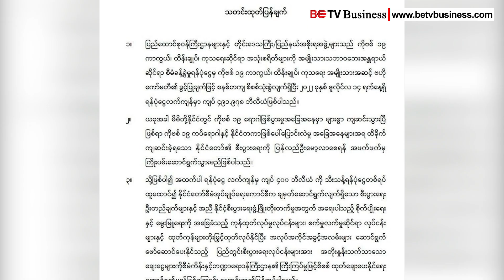(၆) လအတွင်း တိုးတက်ပြီး အလုပ်လုပ်သူတိုင်း ဝင်ငွေရလာမည်ဟု နစကဥက္ကဋ္ဌပြော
ကျပ် ၄၀၀ ဘီလီယံ ထုတ်ချေးမည့် အစီအစဉ်ကြောင့် (၆) လအတွင်း တိုးတက်ပြီး အလုပ်လုပ်သူတိုင်း ဝင်ငွေရလာမည်ဟု နစကဥက္ကဋ္ဌပြော

ကိုဗစ်-၁၉ ရန်ပုံငွေလက်ကျန်ထဲက ကျပ် ၄၀၀ ဘီလီယံ ကို သီးသန့်ရန်ပုံငွေတစ်ရပ် ထူထောင်ပြီး ထုတ်ချေးပေမယ့် အစီအစဉ်ကြောင့် ၆ လအတွင်း စီးပွားရေးတိုးတက်မှုရှိပြီး ‘အလုပ်လုပ်သူတိုင်း ဝင်ငွေရလာမယ်’လို့ ဗိုလ်ချုပ်မှူးကြီးမင်းအောင်လှိုင်က နစကတာဝန်ယူချိန် ၁၈ လပြည့် မိန့်ခွန်းအတွင်း ထည့်သွင်းပြောကြားခဲ့ပါတယ်။
‘‘လွန်ခဲ့တဲ့ နှစ်များအတွင်းမှာ ကိုဗစ်-၁၉ ကပ်ရောဂါကြောင့် ထိခိုက်ခဲ့ရတဲ့ စီးပွားရေးလုပ်ငန်းများ ပြန်လည်နလံထလာစေဖို့ ချေးငွေတွေ ထုတ်ပေးခဲ့တာ ရှိပါတယ်။ အကြောင်းအမျိုးမျိုးကြောင့် သိသာတဲ့ တိုးတက်မှုတော့ မရသေးပါဘူး’’လို့ ဆိုပါတယ်။
ဒါ့ကြောင့်လည်း စီးပွားရေးအား ပိုမိုကောင်းစေလာစေဖို့ ကုန်ထုတ်လုပ်မှုကို ဦးစားပေးတဲ့ ယခုလို ချေးငွေပံ့ပိုးပေးခြင်းတွေ ထပ်မံဆောင်ရွက်ခြင်းဖြစ်တယ်လို့ ပြောပါတယ်။
အမြန်အကျိုးရလဒ်ဖြစ်စေမယ့် (Quick Win) စိုက်ပျိုးရေးနဲ့ မွေးမြူရေးလုပ်ငန်းအတွက် ပထမဦးစားပေး ဆောင်ရွက်မှာဖြစ်ပြီး လာမယ့် နွေစပါးနဲ့ ပဲမျိုးစုံ၊ ဆီထွက်သီးနှံ၊ ပြောင်း၊ ကြက်၊ ဝက်၊ ငါး/ပုဇွန် မွေးမြူရေးနဲ့ တစ်သီးခြင်း၊ တစ်သုတ်ခြင်း ငွေကြေးစိုက်ထုတ်ပေးမှာ ဖြစ်ပါတယ်။
ဒုတိယဦးစားပေးအနေနဲ့ ကုန်ချောထုတ် စက်ရုံ၊ အလုပ်ရုံတွေ အဆင့်မြှင့်တင်ရေး၊ SME မှာ အကျုံးဝင်တဲ့ စက်ရုံတွေ တည်ထောင်ရေးကို ထောက်ပံ့မှာဖြစ်သလို နောက်ကျန်တဲ့ စက်ရုံ၊ အလုပ်ရုံများအတွက် ဆောင်ရွက်မယ်လို့ ပြောပါတယ်။
‘‘သီးခြားလိုအပ်တဲ့ လုပ်ငန်းများအတွက်လည်း တစ်ခုခြင်း စီမံဆောင်ရွက်သွားပါမယ်။ ကျွန်တော်ထင်ပါတယ်။ ၆ လအတွင်း တိုးတက်မှုရပါလိမ့်မယ်’’လို့ ဗိုလ်ချုပ်မှူးကြီးမင်းအောင်လှိုင်က ဆိုခဲ့ပါတယ်။
ဒီလို ဆောင်ရွက်မှုတွေကြောင့် ‘‘(၁) အလုပ်အကိုင် များစွာပေါ်လာမယ်၊ (၂) အလုပ်လုပ်သူတိုင်း ဝင်ငွေရလာမယ်၊ (၃) ဝယ်လိုအား တိုးတက်လာမယ်၊ (၄) ရောင်းကုန်ပစ္စည်းများ တိုးတက်လာတဲ့အတွက် တိုင်းပြည်ဝင်ငွေ ပိုမို တိုးတက်လာပါမယ်’’လို့ ပြောကြားခဲ့ပါတယ်။